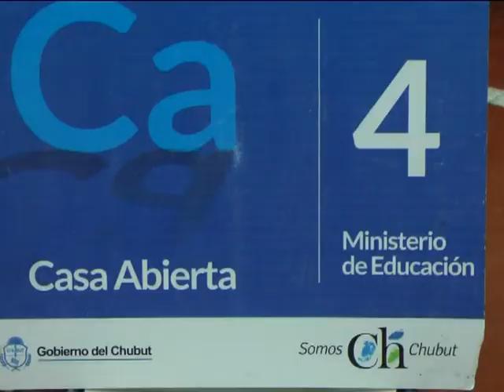01 ANA CLARISA AYNOL